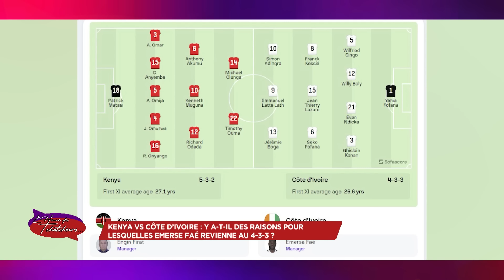LDT du 14 Juin 2024| Éliminatoires Mondial 2026 | Faé s’est-il trompé sur sa composition de départ ?